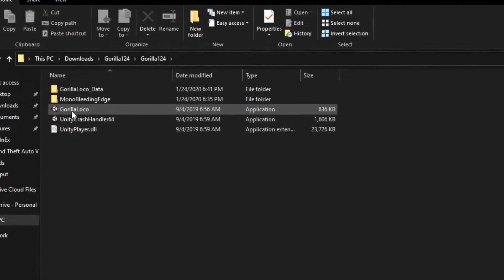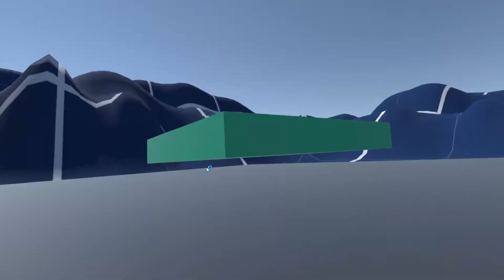Playing The FIRST Version Of Gorilla Tag...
Did You Think The FIRST Version Of Gorilla Tag Would Look Like This?